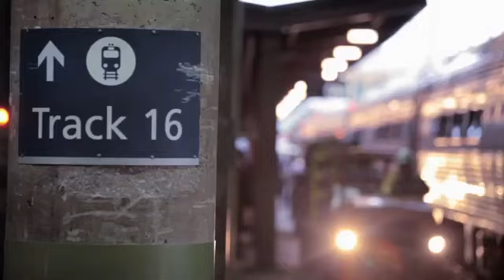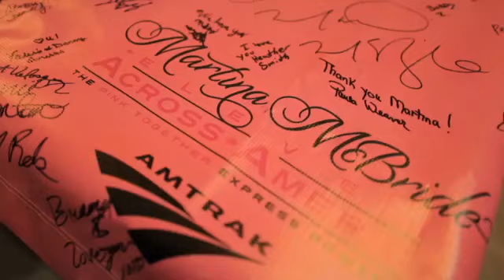Martina McBride – Road To Eleven (Docuseries Teaser)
Twelve years ago, Martina McBride released her ‘ELEVEN’ album and promoting it by partnering with Amtrak, Pink Together, and Stanford Women’s Cancer Center to visit cities, perform songs from the album, and raise awareness and celebrate survivors of Breast Cancer.

In honor of the twelve year anniversary of its release, Martina is sharing never before seen footage of the experience in a short docuseries titled ‘Road To Eleven’ while gearing up to release ‘ELEVEN (DELUXE)’ to all streaming platforms on Oct. 13, 2023.

Follow along weekly to catch each episode.